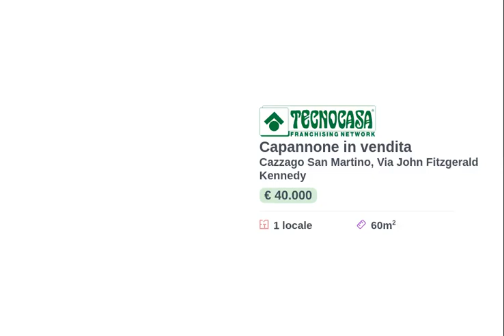CAZZAGO SAN MARTINO - IN VENDITA - Capannone di ca 60 mq.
Proponiamo in vendita a reddito un immobile di circa 60 metri quadrati, inserito al piano interrato di una palazzina residenziale/commerciale.

La soluzione si sviluppano su di una superficie di circa 60 metri quadrati. L'immobile è inserito in contesto residenziale/commerciale, al piano interrato di una palazzina. L'altezza interna è di circa 3 metri e l'accesso è consentito da due comode serrande manuali. Il locale è libero da impedimenti strutturali.

Questo immobile viene venduto esclusivamente come soluzione a reddito, con una rendita annua del 4,5%

L'immobile è situato nella zona commerciale del paese Cazzago San Martina ed è facilmente raggiungibile, posizione che risulta favorevole, grazie alla vicinanza ai caselli autostradali della vicina Rovato.